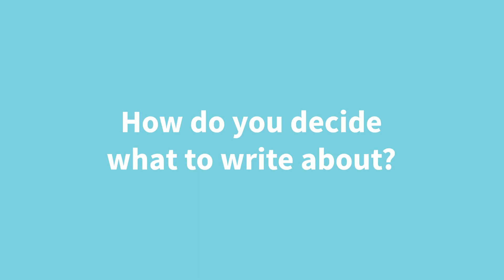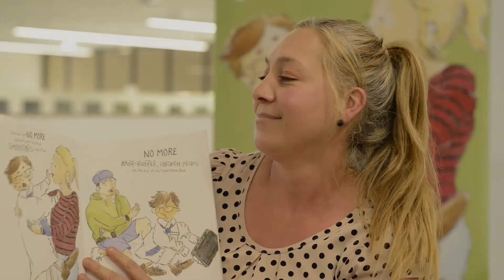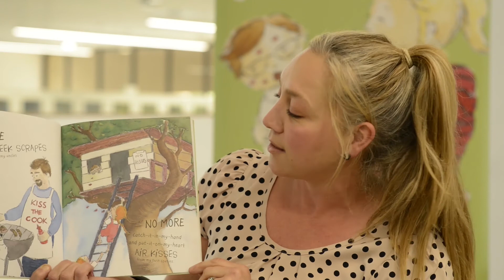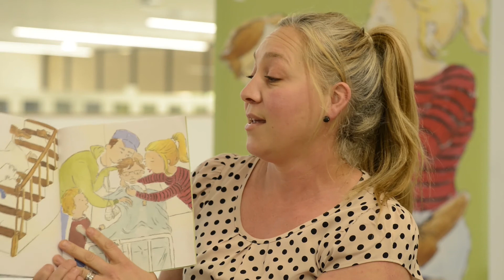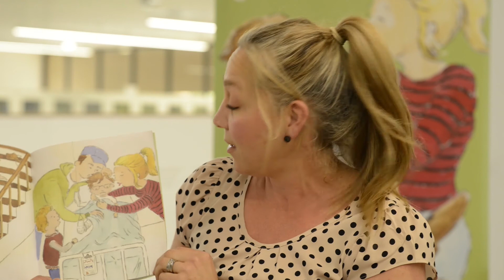Rebecca McGregor Author Talk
Join children's author Rebecca McGregor for a chat about her newest children's book, No More Kisses! and learn about Rebecca's journey and what it takes to become a successful Australian author. This video was produced by Wellington Shire Council. We hope you enjoy it.